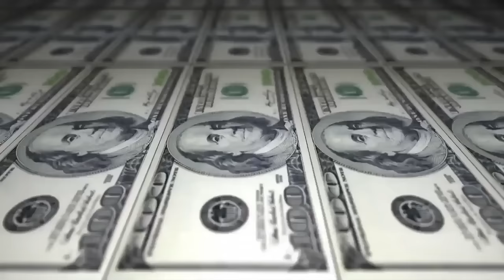Jhony & FP vs Eldin & Mister M - 2 fase - 207º Batalha do Tanque - São Gonçalo - 2016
Vencedor da Batalha:Jhony & FP
Musica da Introdução: Mozart MZ - Jetlife